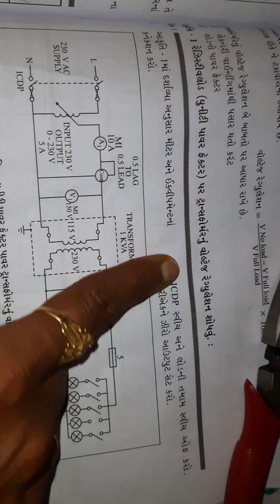Transformers 1Phase: Voltage regulations with Resistive Load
Determine voltage regulations of single phase Transformers at Resistive Loads